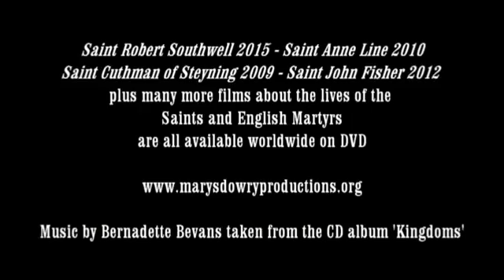Interview Catholic actress, Elizabethan history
Interview recorded during the filming of 'Saint Robert Southwell' by Mary's Dowry Productions, explaining acting in films about the English Martyrs, telling the accounts of their lives, missions and sacrifices for the Catholic Church in England.